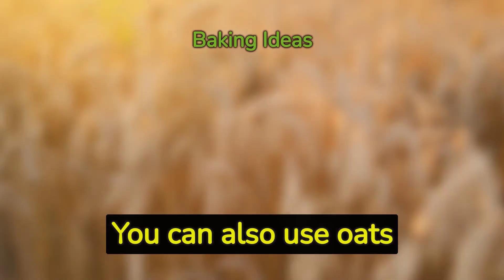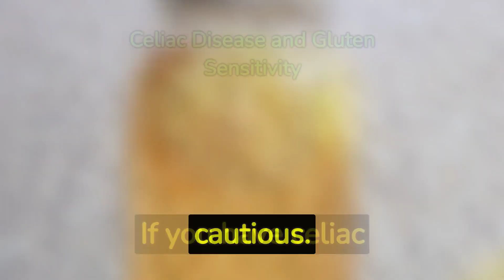Oats: The Nutritional Dynamo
n this Superfood Spotlight video, we unveil the incredible health benefits of oats, the nutritional dynamo of the grain world. Dive into their high fiber content, featuring heart-healthy beta-glucans, and discover how oats can lower cholesterol levels. Learn about the antioxidant-rich profile of oats and their role in reducing the risk of chronic diseases. We explore versatile ways to incorporate oats into your daily diet, from nourishing breakfasts to guilt-free baking. However, we also provide insights for individuals with celiac disease or gluten sensitivity, emphasizing the importance of choosing certified gluten-free oats. Join us in celebrating the power of oats and their numerous health rewards.

oats
superfood
dietary fiber
beta-glucans
antioxidants
heart health
cholesterol levels
chronic diseases
oat recipes
healthy eating
balanced diet
nutrition
dietary caution
gluten-free oats
gluten sensitivity